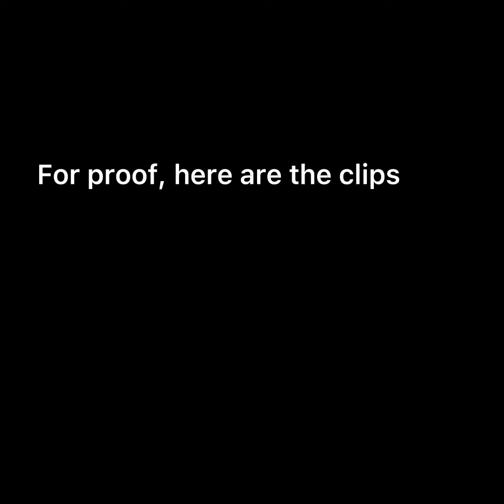Monster trucks: credits to corrupted nooby